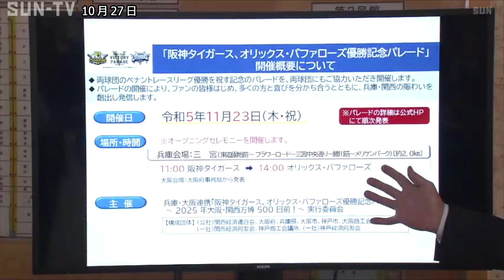11月23日に開催 阪神・オリックス優勝パレードは三宮・東遊園地前からメリケンパークへ 時間とルートが発表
11月23日に開催されるプロ野球・阪神タイガースとオリックス・バファローズの優勝記念パレードに関して、兵庫県は10月27日にパレードのルートと開始時間を発表しました。

優勝パレードは11月23日に、神戸・三宮と大阪市・御堂筋の2カ所で開催されます。

兵庫会場でのパレードは、神戸・三宮の東遊園地前から始まり、フラワーロードを北上。

三宮中央通りを通った後、元町の神戸大丸前を南に向かって進み、メリケンパークに到着する、約2キロのルートで行われます。

パレードの開始時間は阪神タイガースが午前11時から、オリックス・バファローズが午後2時からで、開始前にはそれぞれの球団のオープニングセレモニーを開催する予定だということです。

兵庫・大阪、2つの会場での警備費などの事業費は5億円規模になるとみられ、県は企業からの協賛やクラウドファンディングなどで資金を集めています。

（兵庫県 斎藤元彦知事）
「見事な戦いをしたということを優勝パレードで分かち合いたいと思っていますので、多くの皆さまの協力 支援をお願いしたいと思います」

県は、2003年の開催を超える25万人以上の観客を見込んでいて、当日は交通規制を実施する予定だということです。